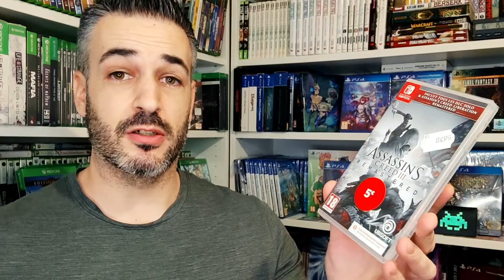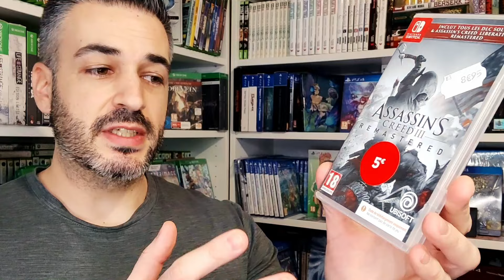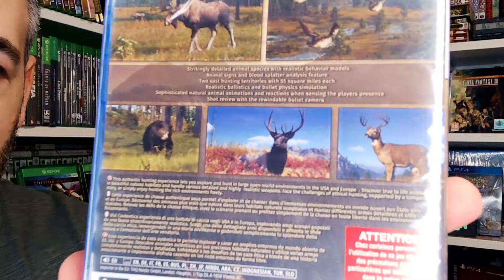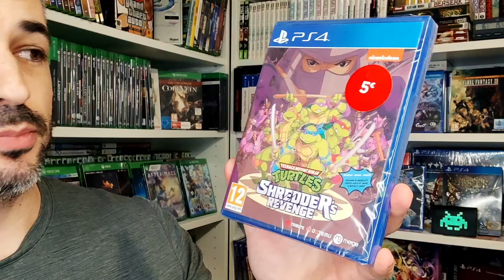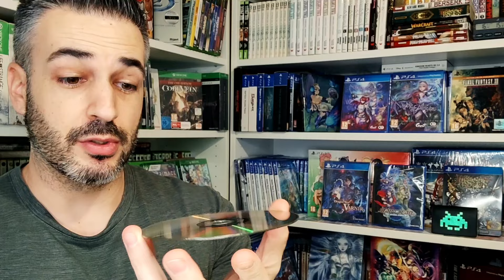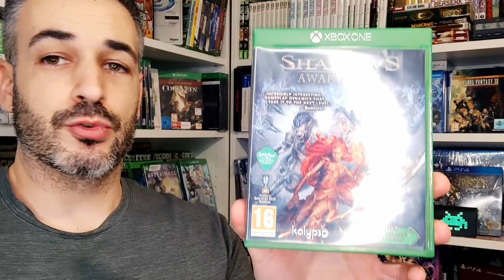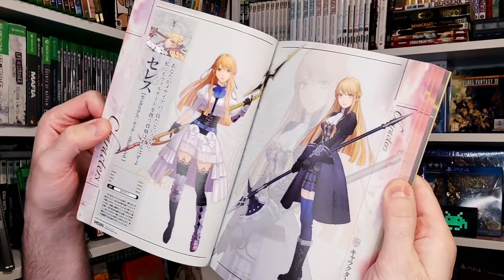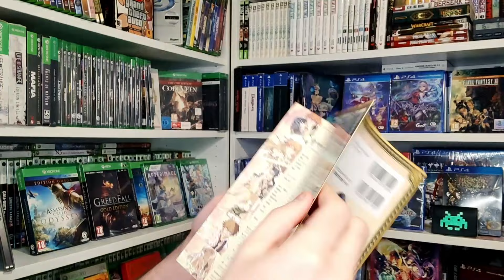SOLDES Jeux Vidéo 2024 - On commence bien l'année !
Salut tout le monde, j'espère que vous allez bien et que vous avez réussi à trouver de belles choses pour ce début de soldes 2024.

Je vous présente dans cette vidéo tout les achats que j'ai faut depuis la dernière vidéo (Vinted - Micromania) + ma première matinée de soldes.

J'espère que ça vous plaira, n'hésitez pas à me dire ce que vous en avez pensé et me partager vos trouvailles !

Tcho !